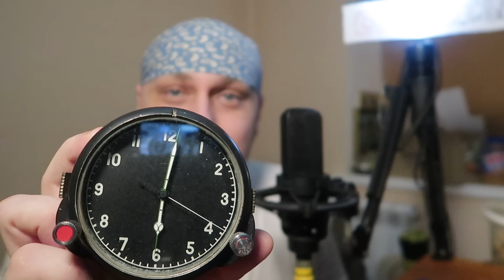ЛИСИЦА ПРИЁМЫШ ИСТОРИЯ ЛИСА СЛУЧАЙ ДОМ в ЛЕСУ ТАЙГА ВЫЖИВАНИЕ СУДЬБА ИСТОРИИ из ЖИЗНИ ЛЕСНИКА